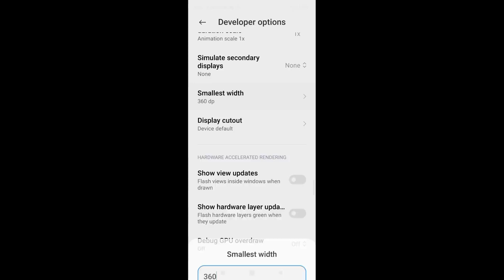DPI හරියටම හදමු | Best DPI Setting In Free Fire 2022 | Free Fire Best DPI Setting After Update 2022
best dpi setting after ob36 update 2022
free fire best dpi setting after ob36 update 2022
how to use dpi in free fire 2gb ram
how to use dpi settings free fire
how to use dpi in redmi
how to use dpi in mobile
how to use dpi in ff
how to increase dpi
how to increase dpi in free fire
how to increase dpi in android
how to increase dpi in mi phone
how to increase dpi in vivo
how to increase dpi in redmi
how to increase dpi in samsung
how to increase dpi in oppo
how to increase dpi in apple
how to increase dpi in iphone
dpi settings
dpi settings free fire tamil
dpi settings free fire kaise kare
dpi settings free fire
dpi settings free fire for 2gb ram
dpi settings free fire for 3gb ram
dpi settings free fire malayalam
dpi settings free fire 4gb ram
dpi settings free fire vivo
dpi settings free fire mi phone
best dpi for free fire headshot
best dpi for free fire 8gb ram
best dpi for free fire one tap
best dpi settings for free fire
how to set dpi
how to set dpi in vivo phone
how to set dpi in free fire tamil
how to set dpi in free fire
how to set dpi in redmi
how to set dpi in free fire malayalam
how to set dpi in samsung
how to set dpi in redmi note 8
how to set dpi on mouse
what is dpi
what is dpi in free fire
what is dpi in mouse
what is dpi in free fire in tamil
what is dpi in free fire malayalam
what is dpi in mobile
free fire dpi app
redmi note 9 free fire dpi settings
best dpi free fire android 4gb ram
best dpi free fire
dpi free fire iphone
free fire dpi settings
dpi free fire android
free fire dpi headshot
freefire best dpi settings
dpi for freefire
autoheadshot trick
drag headshot
dpi for freefire max
free fire max dpi setting
Best Sensitivity and custom hud free fire Increase Sensitivity free fire
Best Headshot setting free fire
Best Sensitivity and dpi for Headshot Sensitivity free fire
Best Headshot setting free fire after ob36 update 2022
Best Sensitivity and dpi for Headshot after ob36 update 2022
free fire new headshot setting after ob36 update sinhala 2022
free fire ob36 headshot setting sinhala 2022
free fire ob36 headshot setting 2022
free fire ob36 update lag fix setting sinhala 2022
free fire new setting sinhala 2022
free fire new setting 2022
free fire new headshot setting sinhala 2022
free fire new headshot setting update sinhala 2022
free fire best setting sinhala 2022